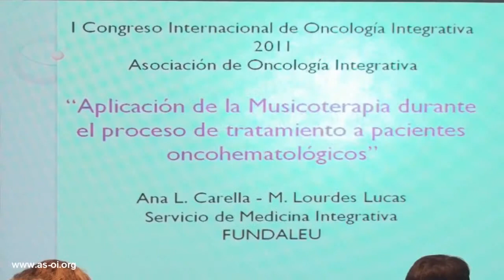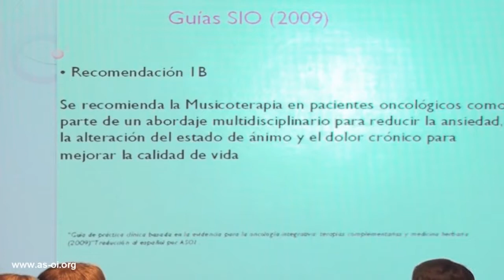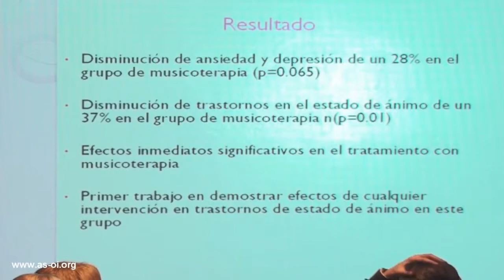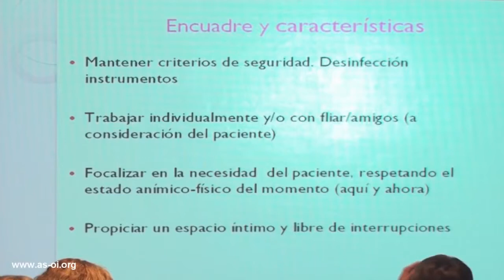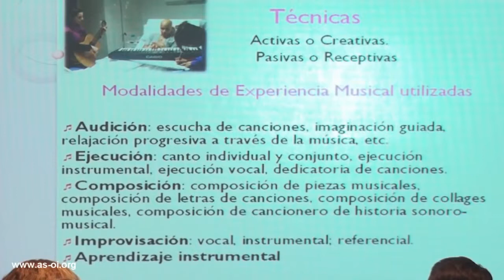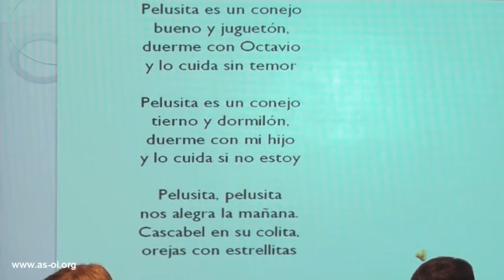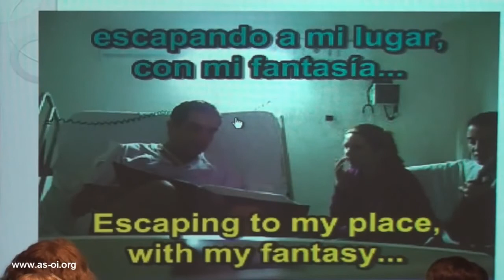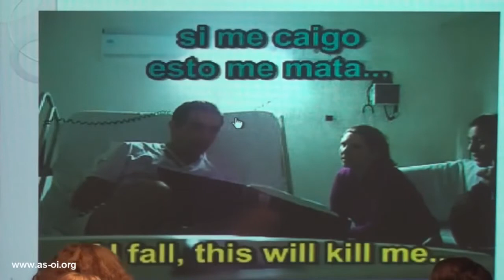ASOI 1er Congreso Internacional de Oncologia Integrativa CEMIC 2011 FUNDALEU Musicoterapia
¿Qué es la musicoterapia y cómo puede beneficiar en el tratamiento del paciente con cáncer?